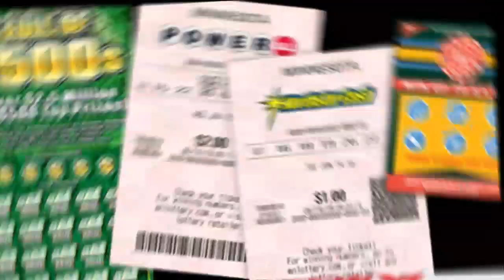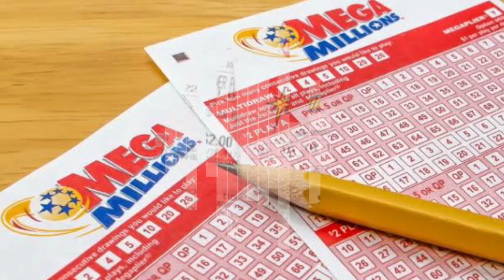Lockdown में नौकरी गंवाने वाले युवक ने एक दिन में कमा लिए 75 करोड़, ऐसे चमकी किस्मत